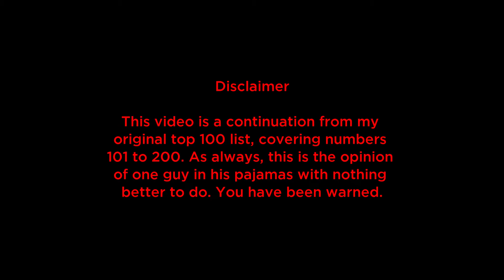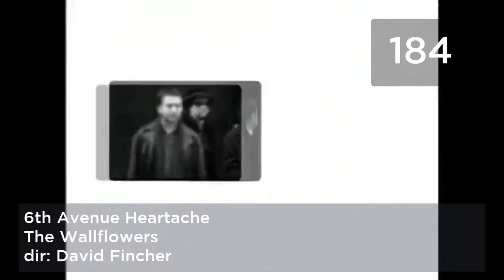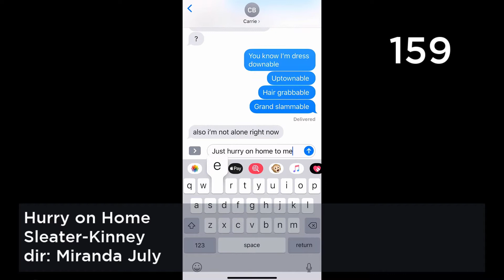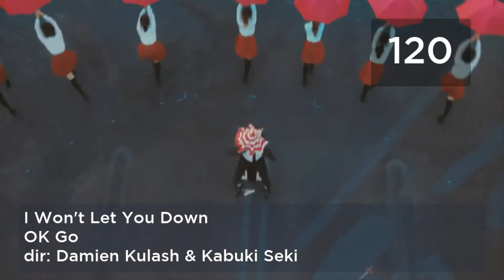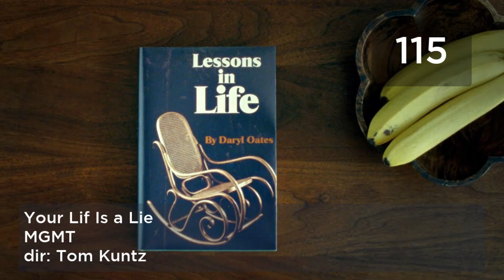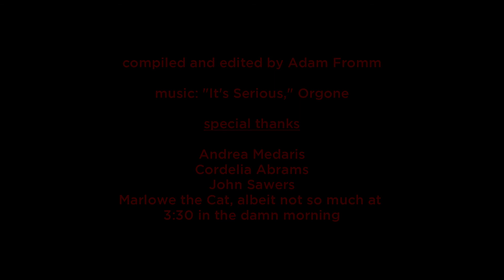Music Unseen: The 100 Next-Greatest Music Videos of All Time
When I put together my personal list of the 100 greatest music videos ever made, my alleged "short list" of nominees was so long that I could easily have gone for a top 200 instead. This, then, is the other half: numbers 101 through 200 on my ranking, based on capricious opinion and subject to change at any time.